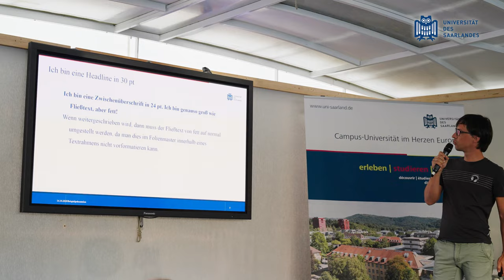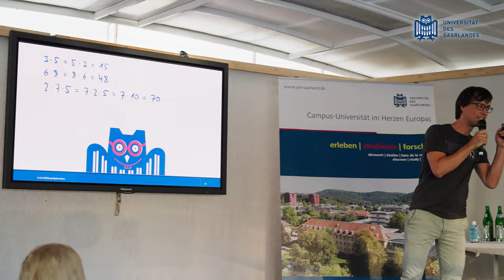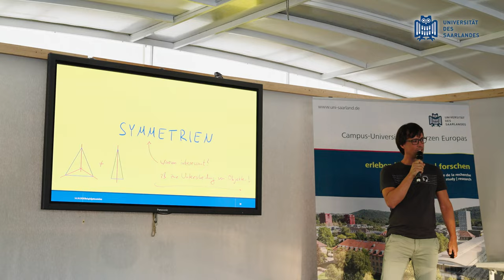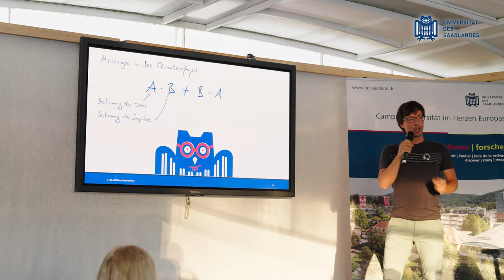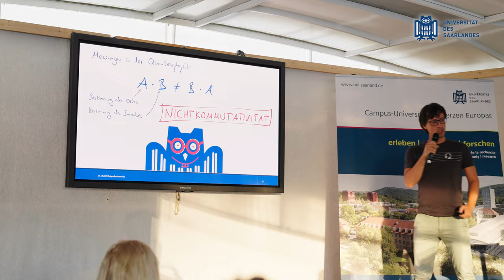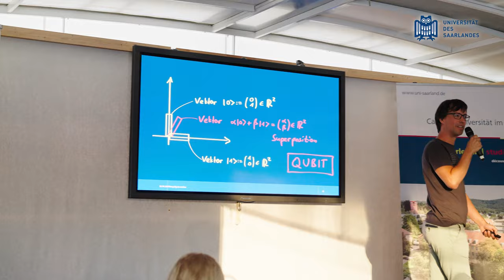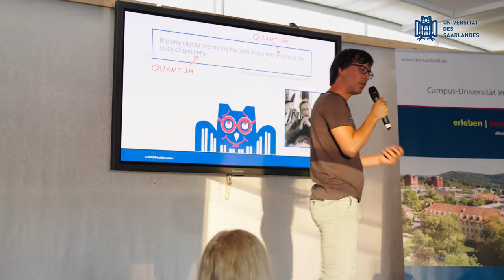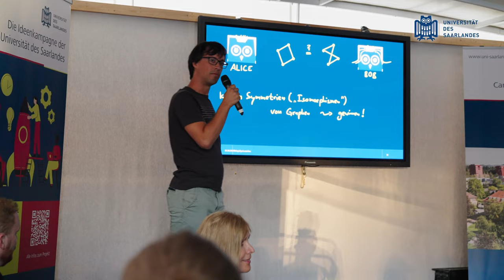Science Slam − Prof. Dr. Moritz Weber (Fak. MI Mathematik): Quantensymmetrien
Prof. Dr. Moritz Weber forscht seit etwa zehn Jahren an Quantengruppen und Quantensymmetrien, jüngst auch in der Quanteninformationstheorie. Dabei geht es ihm unter anderem darum, die richtigen Objekte bereitzustellen, um Symmetrien in der Quantenphysik zu beschreiben.
Seine Forschung geht aber auch weit darüber hinaus: wer Grundlagenforschung in der Mathematik betreibt, fragt nicht unbedingt immer nach sofortiger Verwertbarkeit.